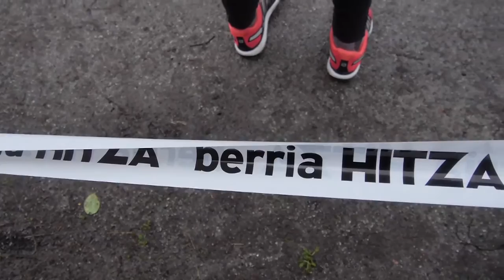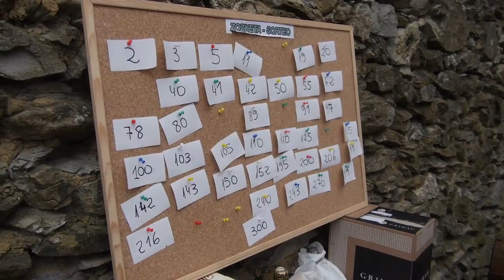Beñat Katarain eta Veronica Dominguez, Garinen irabazle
Beñat Katarain eta Veronica Dominguez izan dira Garingo mendi lasterketaren irabazle. 2018 urtarrila